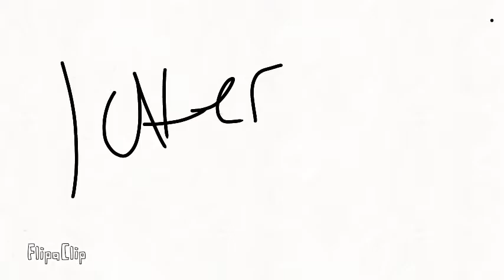Bonnie x who 4